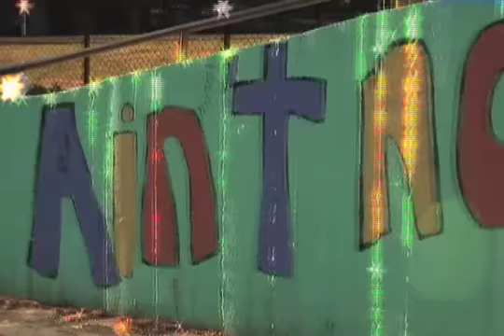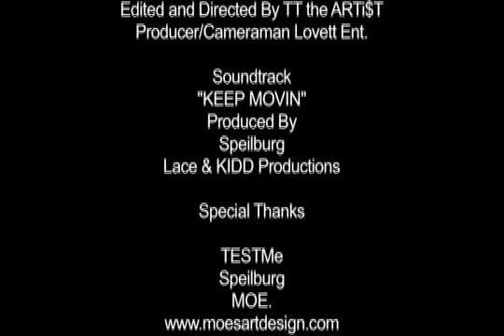Keep Movin'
TT THE ARTIST DELIVERS A RAW AND ARTISTIC RESPONSE TO
THE MUSIC INDUSTRIES SEEMINGLY DEMANDS ON ARTIST TO CONFORM AND CREATE COMMERCIAL MARKETABLE MUSIC..IN EXCHANGE SHE SHOWCASES HER BOLD EXPRESSION TO REMAIN COMMITED TO THE ART AND SUPPORT AN ARTIST CREATIVE LIBERTY